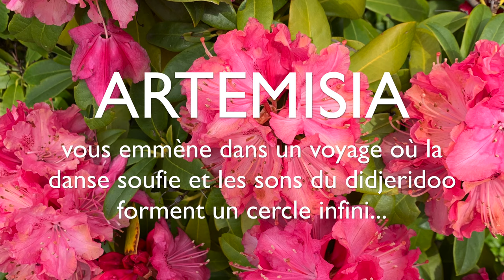ARTEMISIA - Danse Soufie et Didjeriodoo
Artemisia vous emmène dans un voyage où la danse soufie et les sons du didjeridoo forment un cercle infini...

Jupe soufie : Rana Gorgani Collection

Captation : Nicolas Crettex
Montage : Vanessa Fleure de Vie
Festival des 5 Continents, 15 juin 2019, Martigny, Switzerland